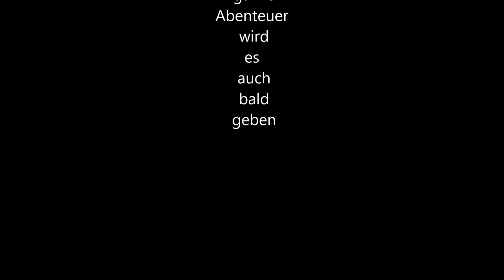Altis Life Trailer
Na? kann ich nicht schön singen? :D